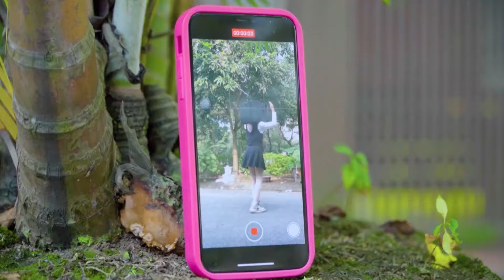Real-life multiverse Skibidi toilet: TV Man Falls in LOVE! #2 Rescue TV Woman Story